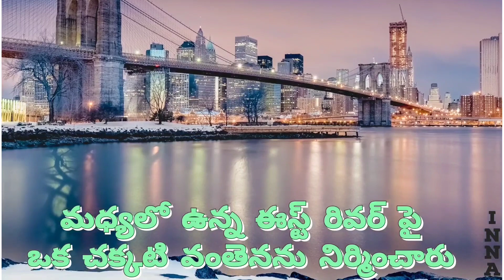Determination/Brooklyn Bridge/Washington Robling/ Motivation video in Telugu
I don't own some images.
let me know your thoughts on comments